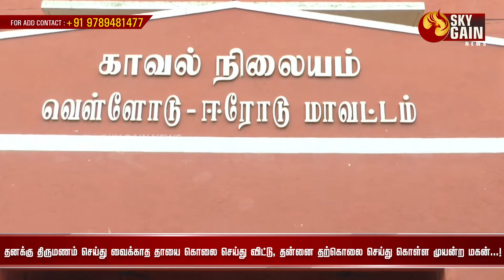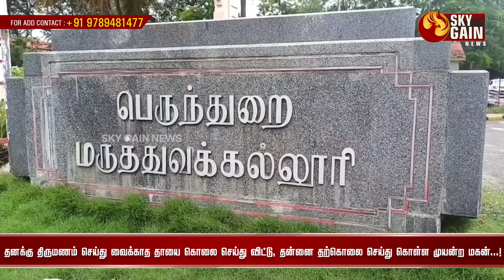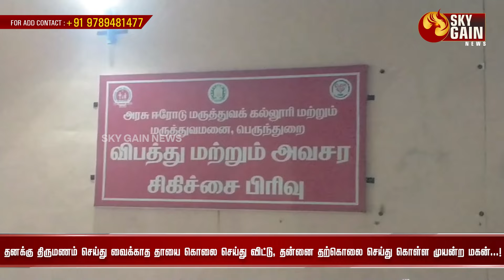தனக்கு திருமணம் செய்து வைக்காத தாய் கொலை... | Sky Gain News